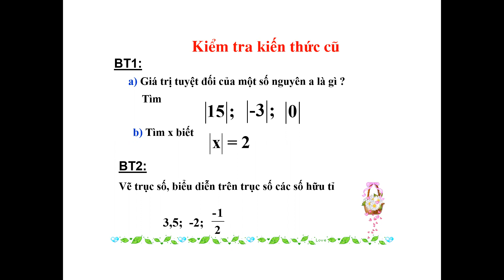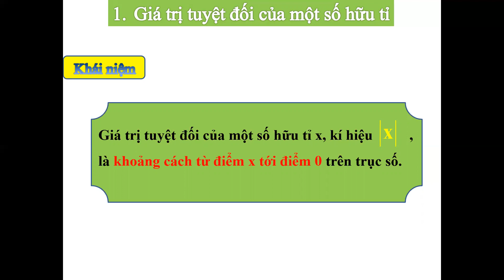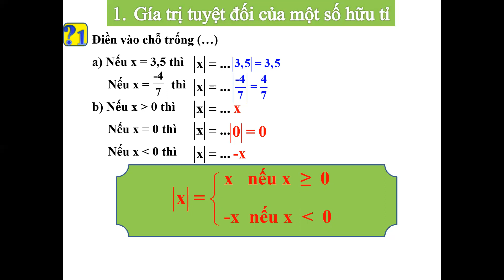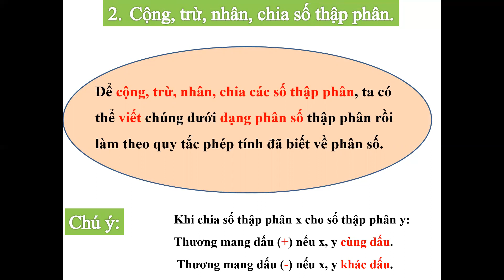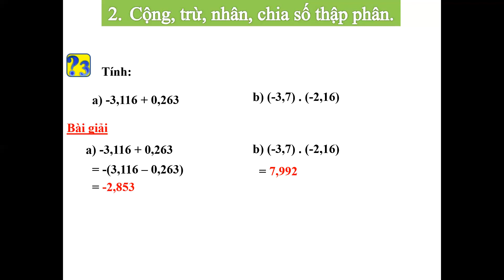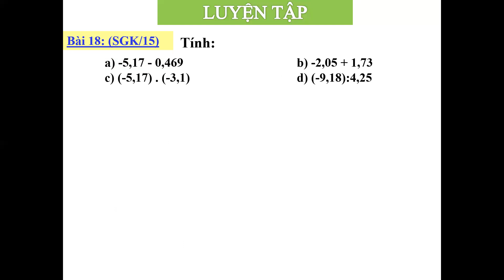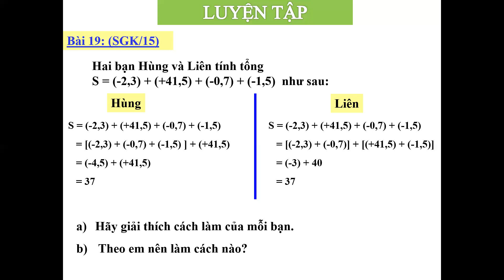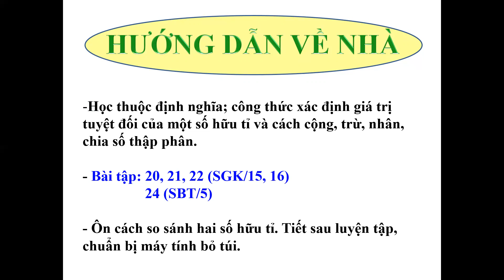TUẦN 2 - TOÁN 7 - ĐẠI SỐ - Tiết 2